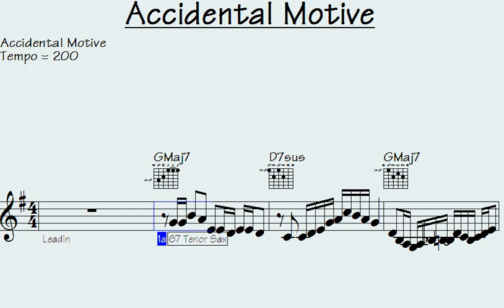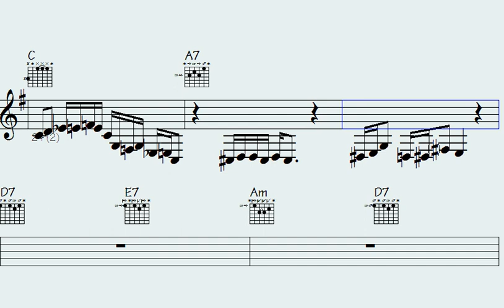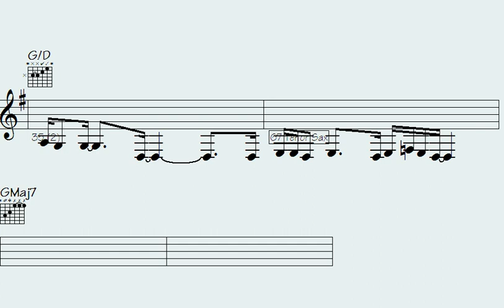🟦Revival of Sound: Accidental Motive Unleashed.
"Explore the unexpected resurgence of sound as we delve into the intriguing concept of Accidental Motive Unleashed."

l2k 154-87